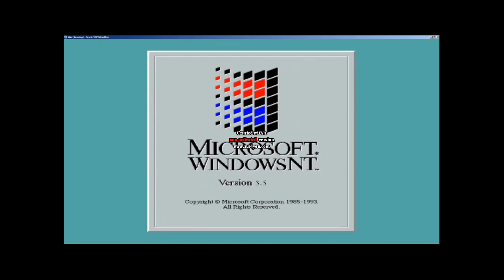WNR (windows never released) 1 - windows 3.5